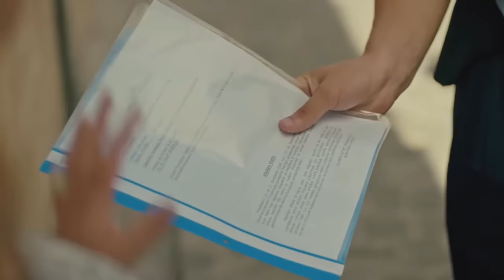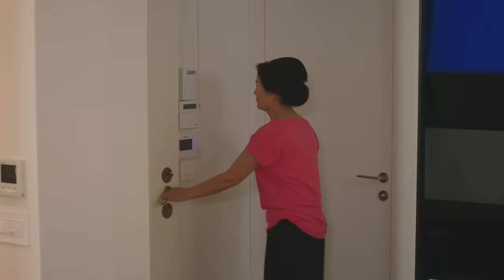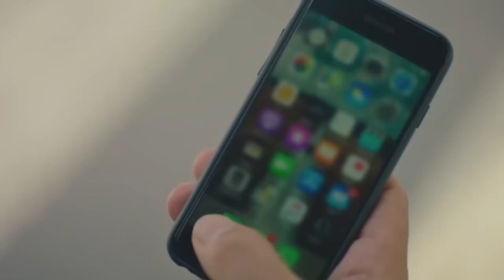Gulperi en Español Capitulo 2 (VERSIÓN LARGA)